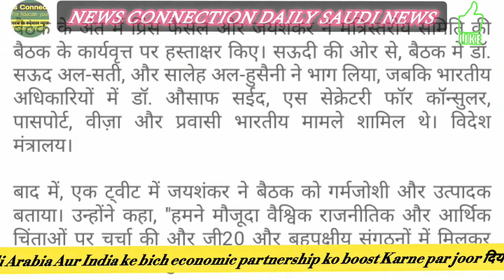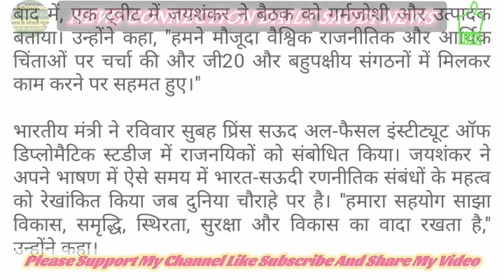अखिर क्यू गल्फ देशो में हैं इंडिया का इतना दबदबा | क्या हैं कारण भारत और सऊदी के अच्छा रिश्तों का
saudi arabi
latest news
breaking news
india saudi arabia relations
india saudi arabia
india saudi relations
pakistan news
bjp leader nupur sharma
india and saudi arabia
pakistan on india today
pcc saudi arabia for indian
aaj tak hd
hindi news
news today
saudi arab
pak media
pakistan media
indian army
saudi arabia foreign ministry statement on nupur sharma
saudi arabia foreign ministry on nupur sharma

You Will Receive Only Authentic Updates On

Saudi Latest News  saudi news For Sadia  _________

Quora Platforms

For YouTube

👉   For more Updates watc full video

purpose such as criticism comments news

might otherwise be in fringing Non- profit

education or personal use tips the balance in

*all credit for copyright material use

in video goes for respected owner

Saudi Gazette
Saudi Expertise
Arab news
News connection
Gulf News